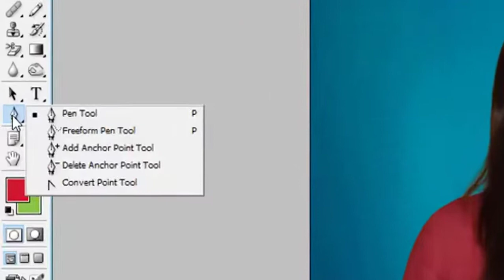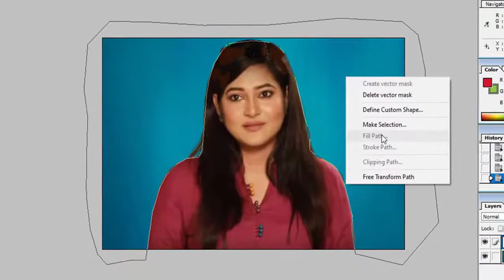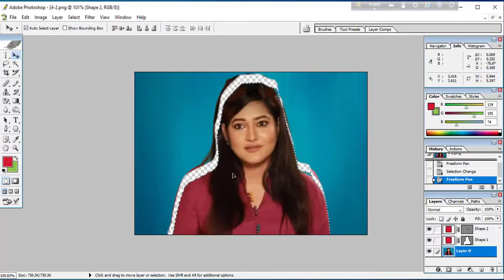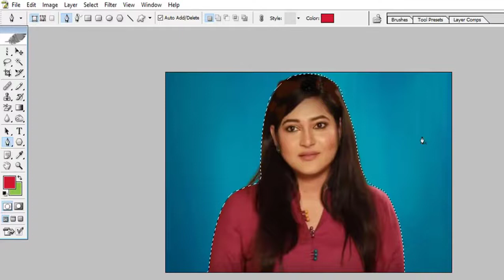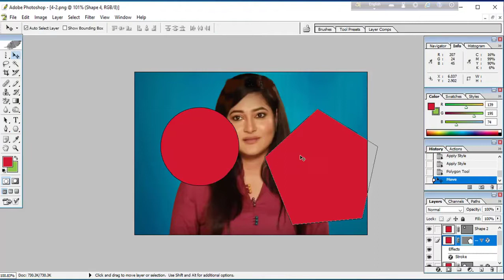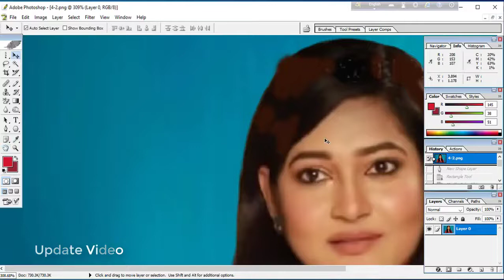Adobe Photoshop 7.0 (Part-3) । এডোবি ফটোসপ টিউটরিয়াল, ফটোসপের বিভিন্ন টুলসের পরিচিতি এবং ব্যবহার।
হাই বন্ধুরা,
এই টিউটরিয়ালের মাধ্যমে জানা যাবে এডবি ফটোসপের শেষ পর্যায়ের সাতটি টুলস সম্পর্কে। টুলুস গুলো হলো পেন টুলস, পলিগন টুলস, নোট টুলস, আই ড্এরপার টুলস, হ্যান্ড টুলস, জুম টুলস, সেট ফরিগ্রাউন্ড কালার। এই টুলস গুলোর ভিতরে আরো সাব টুলস আছে তাও এখানে বর্নণা করা হয়েছে। আশা করি ভিডিওটি ভালোভাবে দেখলে প্রাথমিক পর্যায়ের এই ছয়টি টুলসের ধারনা/অভিজ্ঞতা অর্জন হবে।
(সেলিম আল মামুন)

Hi friends,
In this tutorial, you will learn about the last seven tools of Adobe Photoshop. The tools are Pen Tools, Polygon Tools, Note Tools, Eye Draper Tools, Hand Tools, Zoom Tools, Set Foreground Color. There are more sub tools inside these tools as described here. Hopefully, watching the video well will give you an idea / experience of these six tools at an early stage.
(Selim Al Mamun)